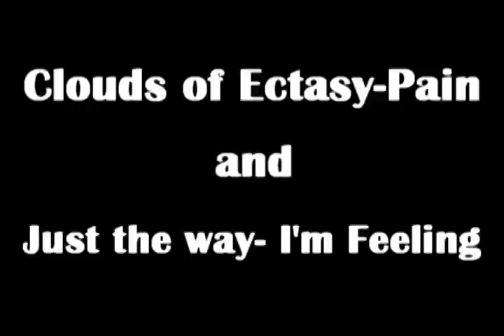CS 1.6 # Alezh Movie II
Bueno aca les dejo mi primera movie editada con el Sony vegas,soy muy nuevo en esto del moviemaking pero ya voy a aprender.
Los frags son mios,no son frags de TOP PLAYER pero es lo que hay por ahora.
La musica no coordina muucho con los frags pero ya voy a ir aprendiendo.
La fuente es Fea,despues voy a buscar otra.
El "Presents" lo pongo 2 veces xD.
En una parte en "Canaleta" En Inferno quise adelantar y quedo asi
en 2 partes el Deathnotice aparece bugeado.
Solo puse 2 tk's porque no queria hacer muy largo el video,tambien guarde para cuando haga otra ^^.

Info:

MovieMaker:Alezh
Formato: AVI
Códec:: ffdshow/x264
Resolución: Varias xD
Soundtrack:
                     Clouds Of  Ectasy - Pain
                     Just The Way - I'm Feeling